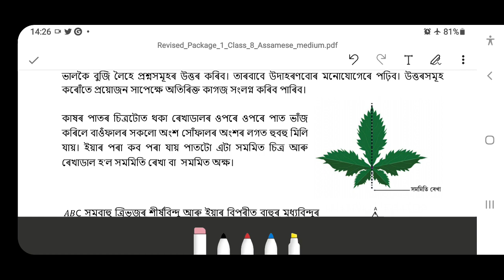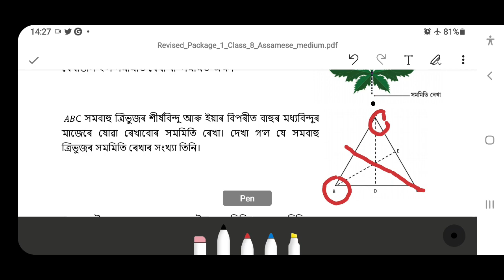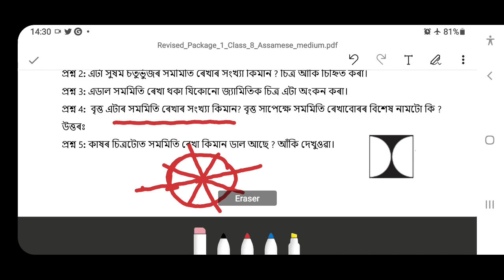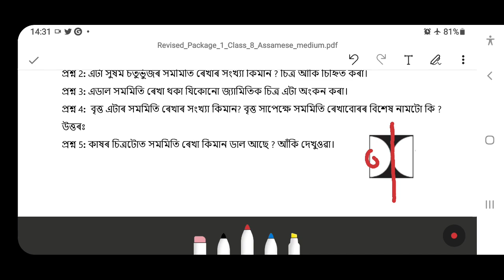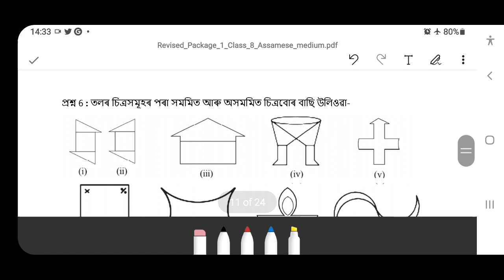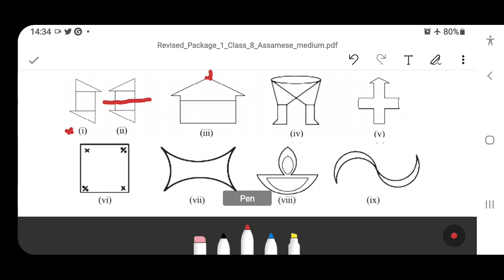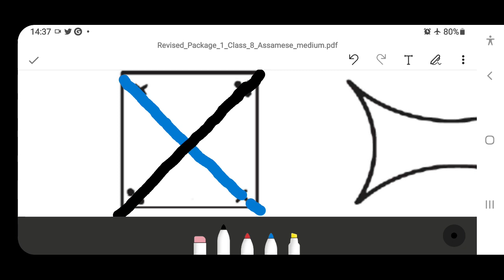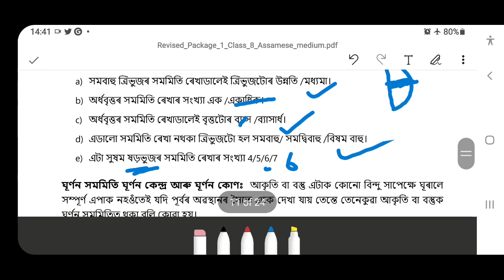L1 সমমিতি class 8